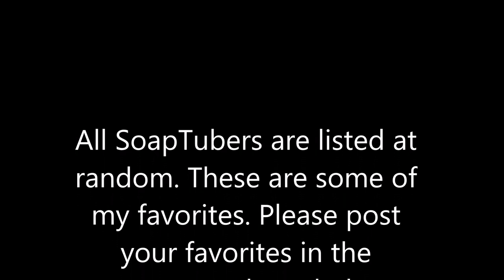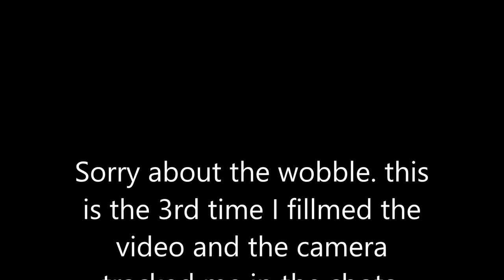SoapTubers I love !!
Hi Guys. I'm really excited to start this new A -Z Soaping Series. This video is my way of sharing some really great soap makers. Feel free to add to the list in the comments down below. Soap making can be a solitary occupation and finding other soapers that you relate to can be extremely important. Feel free to let me know if there are any other soaping blogs that you enjoy as well. The next video will be supplier SoapTube Channels. Let me know of your favorites in comments as well.

Thank you for stopping buy my channel. Leave a comment letting me know what you think of my channel.

I reserve the right to delete any inappropriate or bulling comments and block individuals as needed. We are all here to have fun, learn, and get to know each other.

Favorite Suppliers
Natures Garden Candles
Rustic Escentuals
Nurture Soap Supplies
TKB Trading
Wholesale Supplies Plus
Aztec Candles